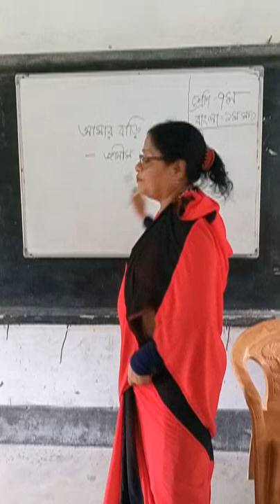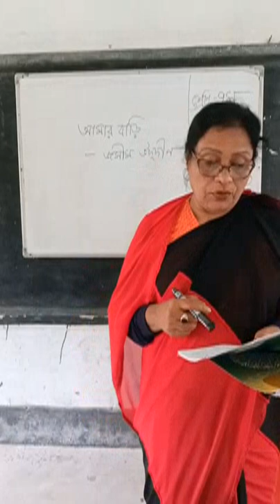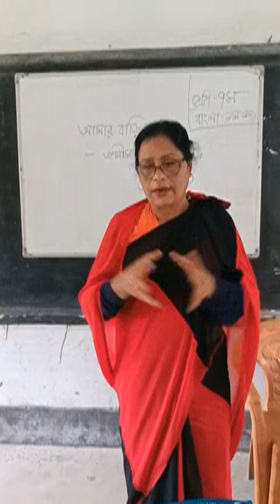October 23, 2021